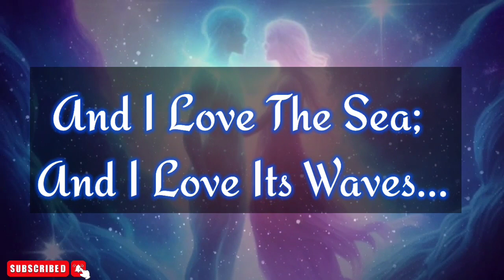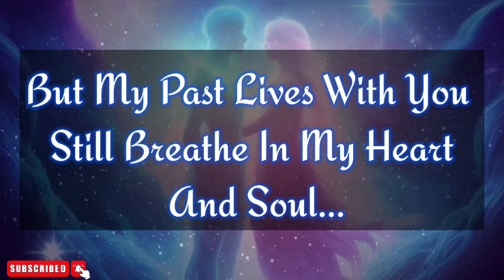I Love You My Soulmate ❤️ (Love Poems For Her ) 💕